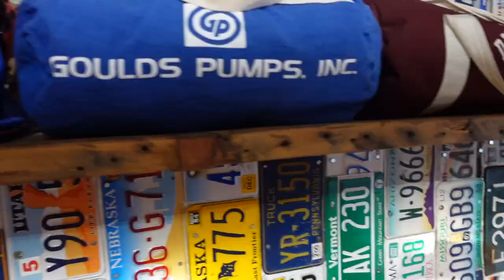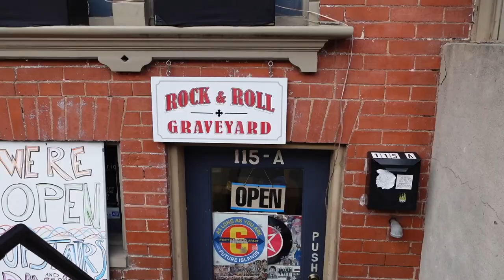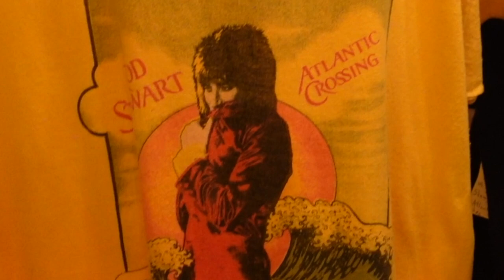¡¡ENCONTRAMOS UNA VINTAGE TEE DE 1975!! (Con valor de $400us +) Vintage Shirts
Cuando menos lo esperamos, ya casi al final del viaje. Le pegamos a un grial bastante raro. Aparte encontramos unas tiendas vintage muy cool.